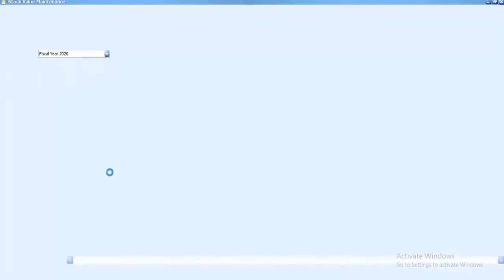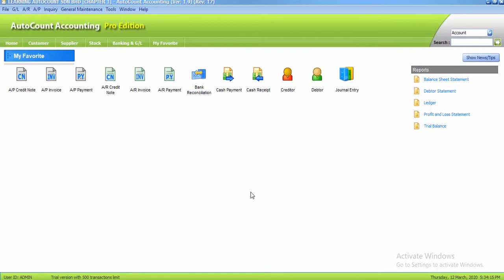AutoCount Computerised Accounting Course Chapter 1 Task 1.10 By Najaa